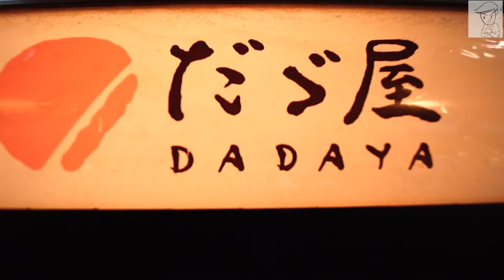เมนู มาม่าตัวบอส "โอบันยากิ"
เป็นเมนูที่แปลกใหม่มาก ๆ ครับลองไปดู
เราไปเยือนร้านดาดาย่าครับ Dadaya เรียกว่าสุด ๆ จริง ๆ ครับ
และอย่าลืมเข้าไปเยี่ยมเราได้ที่
กลุ่มมาม่าปลิดชีพ